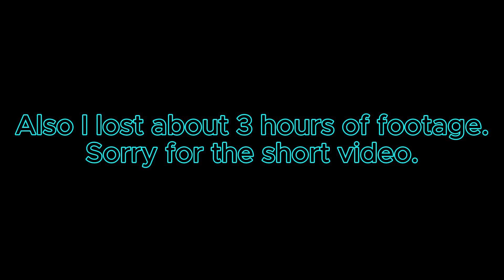Sons of the Forest | Part 4 | I love losing my stuff...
Would you like to see more of my videos on different platforms?